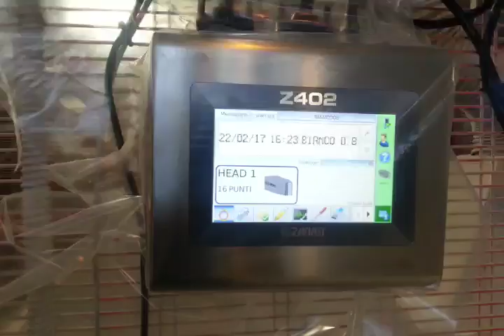Printing with Z402 on cement bags